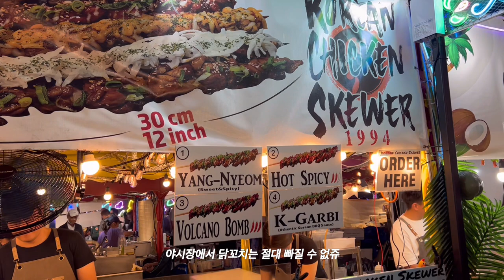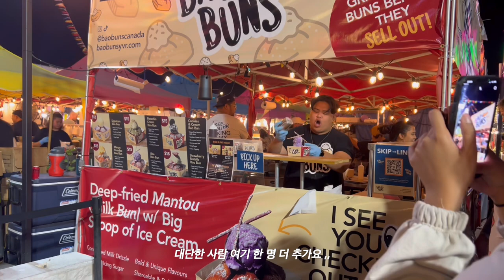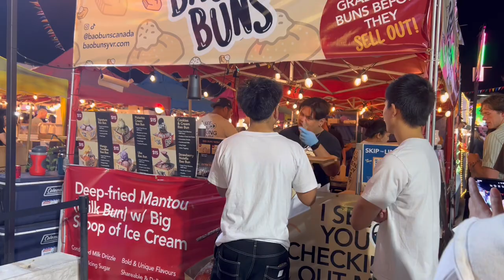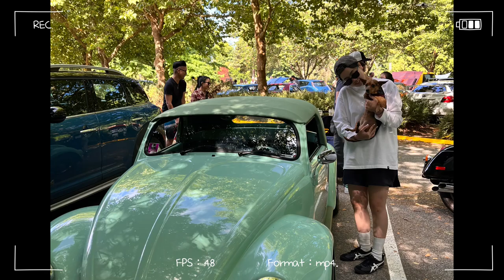🇨🇦 밴쿠버 한 달 살기 vlog EP.5 I 밴쿠버 한 달 살기 연장 ? I 불꽃축제 I 스탠리파크 라이딩 I 올드카 모임에 가다 I 리치몬드 나이트마켓 I 골든이어스 캠핑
안녕하세요 여러분 ! 잘 지내셨나요 ?
업로드가 많이 늦었죠 ,, 시험기간이라 여유가 없어서 이제서야 올려요 ㅠㅠ
지금은 그나마 좀 여유로워졌으니까 열심히 업로드 하겠습니다 !

이번 영상은 밴쿠버에서의 흔한 일상을 담아봤는데요
소중한 사람들과 좋은 시간을 보냈던 시간이었습니다 :)

여러분들도 저의 영상을 보시고
소중한 사람들과 보냈던 시간들을 떠올리는 시간을 가지셨으면 좋겠습니다 !
그럼 이번 영상도 즐겁게 봐주세용 항상 감사합니다 🤍